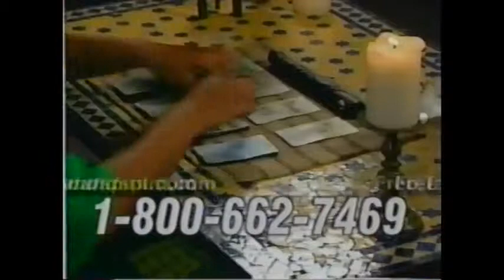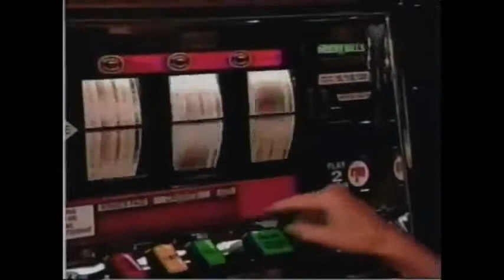Much Music - Wyclef Jean - The Making of "It Doesn't Matter" with The Rock, 2000